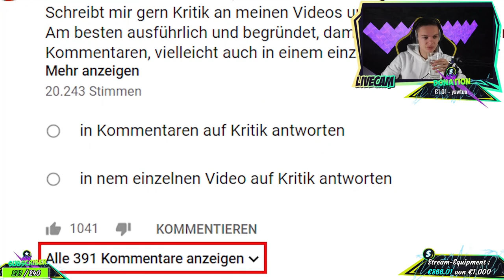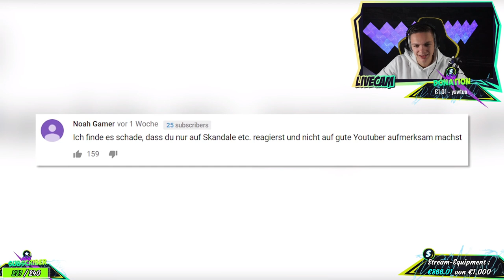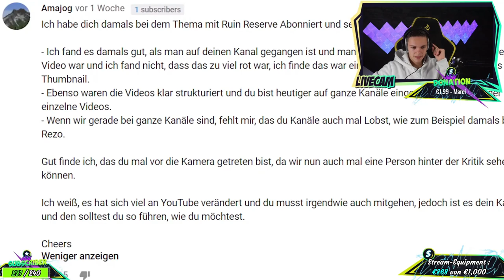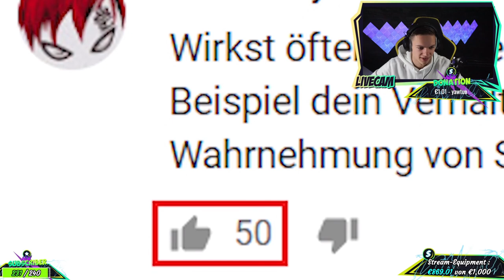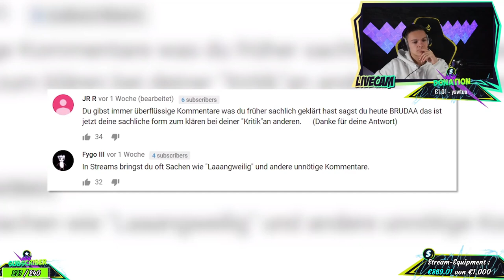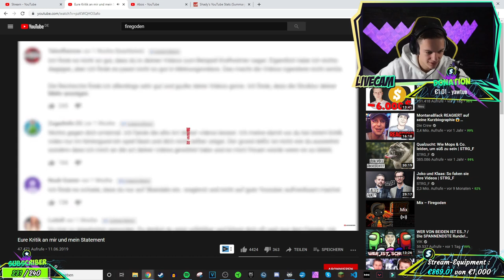Eure Kritik an mir und mein Statement | AlphaKevin reagiert auf Firegoden